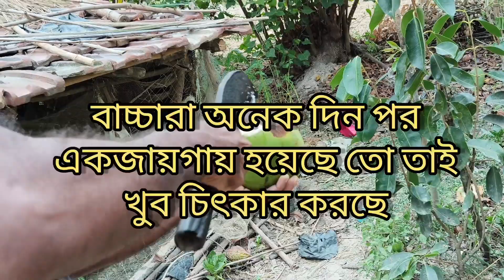দুপুরে দেশি মুরগির ঝোল আর বিকেলে ডাবের জলে সঙ্গে নাচ গান বাচ্চাদের 😁 আর তার সঙ্গে টেপি দির প্রেম..❤️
আমাদের গ্ৰামের বাড়িতে সবাই একসঙ্গে হলে অনেক খুশি মজা করি